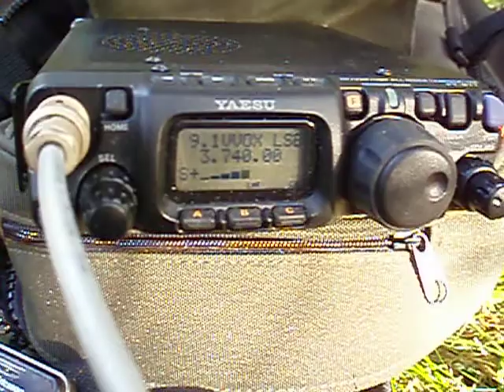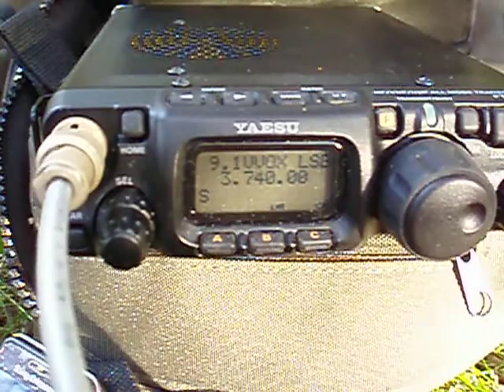SM6DCO/p från SMFF-0828 hörd hos SM6U/p i SMFF-3519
Så här vackert kan det låta när man sitter i världens störningsfriaste miljö och lyssnar.

Bland annat hörs SM5CBN, SM6AHU, SM6CYJ och SM5NVF köra SM6DCO/p.

FT-817ND med 2x 19.5m dipol som hängde med matningen på ca 3,5m höjd och ändarna runt 1,5m.